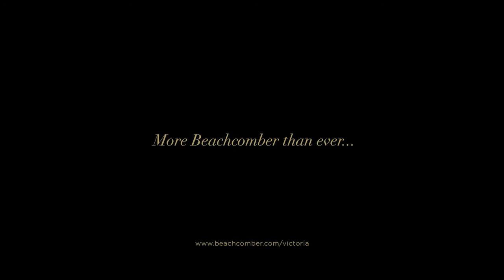Victoria Beachcomber Resort & Spa in Pointe Aux Piments (Pamplemousses), Mauritius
✈️🌴☀️ Mauritius | 1 Woche | 4☀ Victoria Beachcomber Resort & Spa in Pointe Aux Piments (Pamplemousses), Mauritius - Mauritius | Doppelzimmer & Halbpension inkl. Flug ab € 1415,- ➡️

Urlaub buchst Du im Reisebüro. Wir lieben Reisen! Wir sind Ihr Reiseland Reisebüro. Kommen Sie zu uns, lassen Sie sich individuell und kompetent von uns beraten und erfüllen Sie sich bei uns Ihre Urlaubsträume. Wir stehen für Kundenzufriedenheit, Beratungsqualität und Innovation. Bei uns erhalten Sie Experten-Beratung auf jedem Gebiet – egal ob Fernreisen, Familienurlaub, Kreuzfahrt oder Städtereisen. Mit unserer Kombination aus Angebotsvielfalt, persönlicher Beratung und Experten-Know-how finden wir Ihren Traumurlaub. Denn Ihr Urlaub ist unsere Leidenschaft!

Urlaub buchen im Reisebüro persönliche Beratung und Erreichbarkeit in Notfällen – darum Reisen im Reisebüro buchen zwei, drei Klicks – und schon ist die Reise auf einem Internetportal gebucht. Doch was ist, wenn es Probleme am Urlaubsort gibt, etwas mit der Rechnung nicht stimmt oder schnell eine Umbuchung erfolgen muss? Dann steht der Kunde häufig alleine da, denn viele Buchungsplattformen gehören internationalen Konzernen, die kein Beratungsnetzwerk in den Städten haben oder Service und Hilfe nur über (kostenpflichtige) Call-Center anbieten.

Reiseprofis, die sich auskennen, immer mehr Reisende kommen deshalb wieder ins Reisebüro am Wohnort und buchen dort ihren Urlaub. Sie finden hier vor allem echte Travelexperten und Ansprechpartner, die verfügbar sind und die man bei Fragen, Problemen oder Stornierungen sofort kontaktieren kann. Hier landen Kunden nicht in Warteschleifen oder werden mit Standard-E-Mails abgefertigt. Wenn man Stammkunden von Reisebüros nach dem Grund für ihre Treue fragt, hört man stets die gleichen Argumente: Persönliche Beratung, Erreichbarkeit in Notfällen, fester Ansprechpartner, Sicherheit und Vertrauen, Krisenmanagement und Freundlichkeit.

Gleicher Preis wie bei Internetangeboten! Wer denkt, dass Reisebüro-Buchungen teurer sind, der täuscht sich. Denn die Experten sind digital voll vernetzt und haben Business-Zugriff auf große Anbieter, Airlines und Schifffahrts-Linien, aber auch auf die Verbraucher-Portale. Weil sich die Mitarbeiterinnen und Mitarbeiter in der Reiseagentur täglich damit beschäftigen, kennen sie mehr Anbieter, Rabatte und Tipps als ein normaler Kunde. Das heißt: Sicherheit und Hilfe für den Kunden und gleicher Preis wie bei Internetangeboten.

Es spricht also sehr viel für eine klassische Reisebuchung im Reisebüro Reiseland vor Ort. Setzen auch Sie auf einen Ansprechpartner mit Erfahrung, auf freundliche Beratung von Mensch zu Mensch und Krisenmanagement im Fall der Fälle.